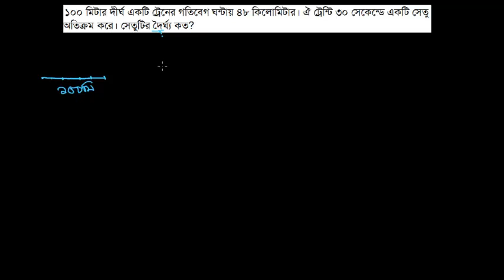২৩। ১০০ মিটার দীর্ঘ একটি ট্রেনের গতিবেগ ঘন্টায় ৪৮ কিলোমিটার। ঐ ট্রেন্টি ৩০ সেকে [E-2.3, C-7]